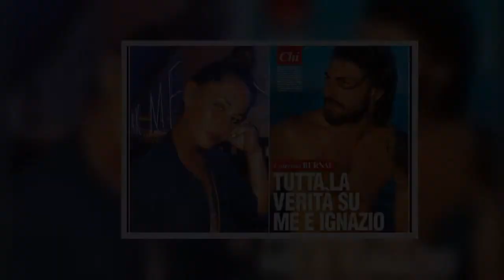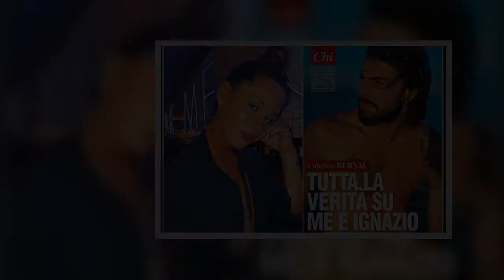Caterina Bernal e Ignazio Moser: Tutta la verità sul nostro filrt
Caterina Bernal su Chi racconta del suo flirt con Ignazio Moser: “Un mio amico mi ha detto che lui voleva conoscermi”.  In un’intervista al settimanale Chi Caterina Bernal parla del suo flirt con Ignazio Moser. La modella racconta che Ignazio si è presentato come una persona single, che ha parlato in spagnolo con lei, dopo aver scoperto che era argentina.  “Eravamo al Phi Beach – spiega a Chi – Ignazio era con un’altra ragazza nel tavolo di fronte al mio. Parlava con lei, che aveva conosciuto lì, ma guardava me. Poi un amico in comune di entrambi, Nicola. mi ha detto che lui voleva conoscermi. Io ho pensato: “Ma non è serio un ragazzo che parla con un’altra e fissa me”. Pochi secondi e me lo sono trovato al tavolo”.  Poi un ballo e lo scambio dei contatti. Caterina racconta quello che è successo dopo:  “Iniziamo a scambiarci messaggi di continuo e lui mi spiega che doveva andare a Lisbona a fare una campagna e poi sarebbe venuto a trovarmi a Madrid. Inizia anche a mettere like su Inst ...